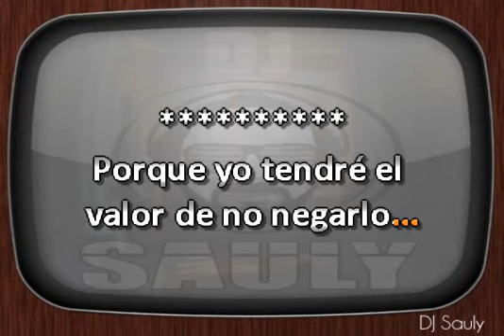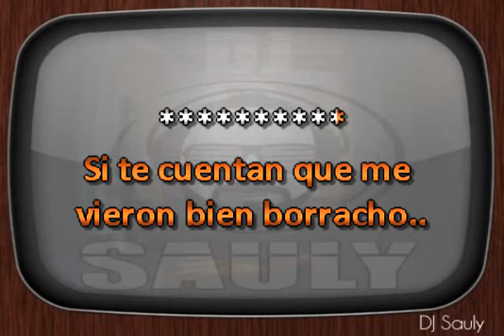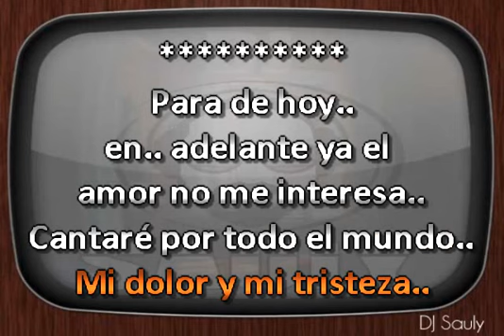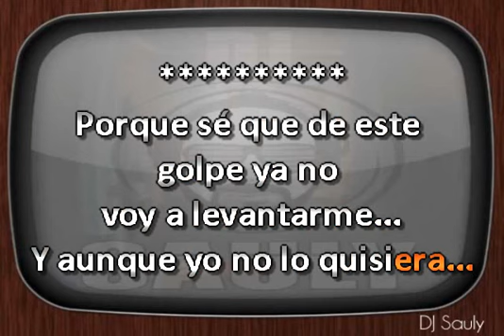Grupo Firme Pa' Todo El Año En Vivo Karaoke